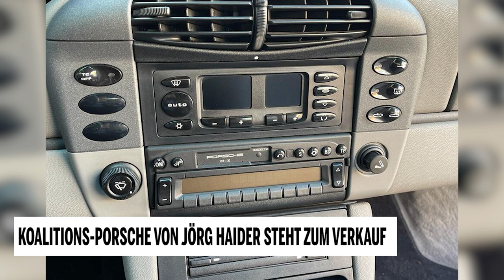Koalitions-Porsche von Jörg Haider steht zum Verkauf